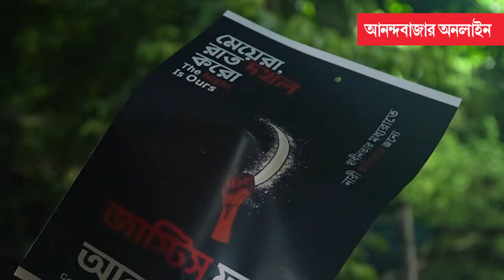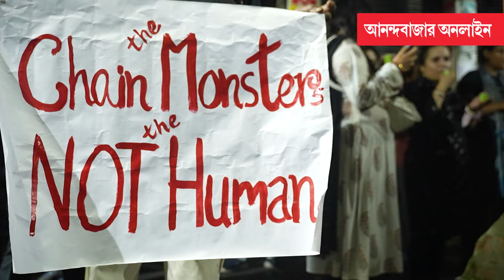R G Kar। Women Safety at Night। বাবা রাত ১০টার মধ্যে ফিরতে বলতেন, মেয়েকে ক’টায় ফিরতে বলব: তূর্ণা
মঞ্চ এবং রুপোলি পর্দার চেনা মুখ তূর্ণা দাস ভাগ করে নিলেন তাঁর নাটকজীবনের রাতের গল্প। তূর্ণার মেয়ের এখন ৬ বছর বয়স। তাঁর প্রশ্ন, “আমার ছাপোষা মধ্যবিত্ত বাবা ১০টার মধ্যে আমাকে বাড়ি ফিরে আসতে বলতেন, আমি আমার মেয়েকে ক’টায় ফিরতে বলব?”